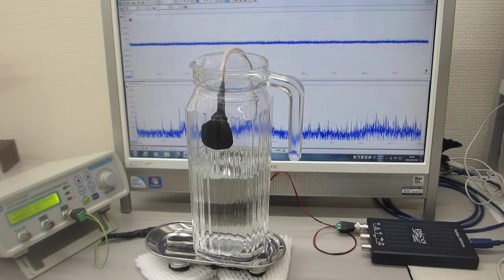超音波による化学反応をコントロールする実験（ultrasonic-labo）